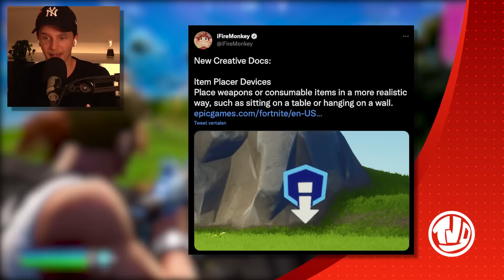*UPDATE* V21.10 Dit Gaat Er Gebeuren!! *GRATIS* Fall Guys Cosmetics!?!